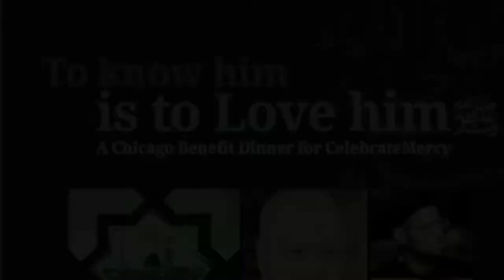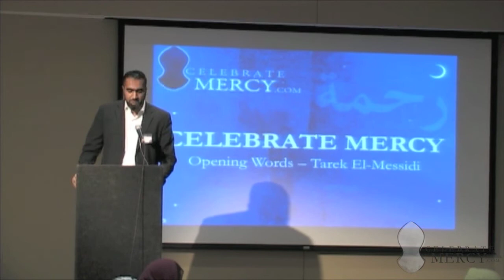Part 1: Chicago's CelebrateMercy Benefit Dinner (Dec 17, 2010)